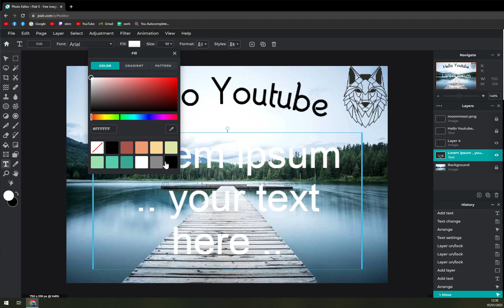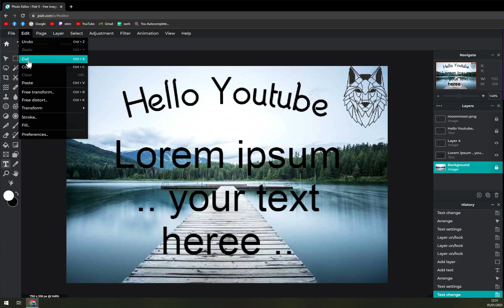How to Undo and Redo in Pixlr 2023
In this video you will learnHow to Undo and Redo in Pixlr 2023